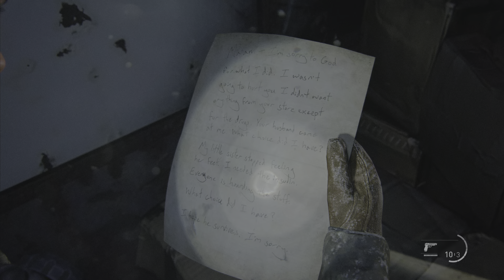The Last of Us Part II Remastered NG+ Gameplay Part 3 [4K HDR]